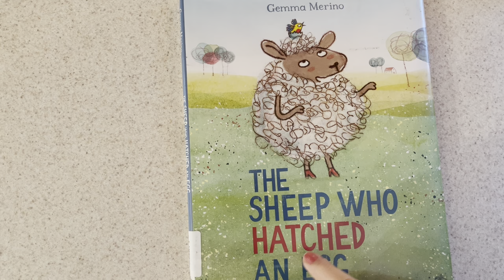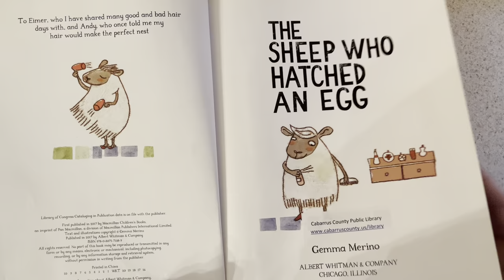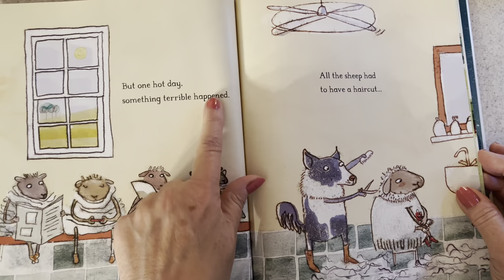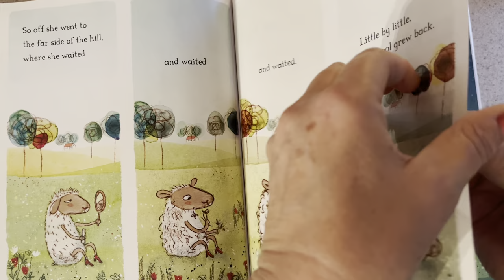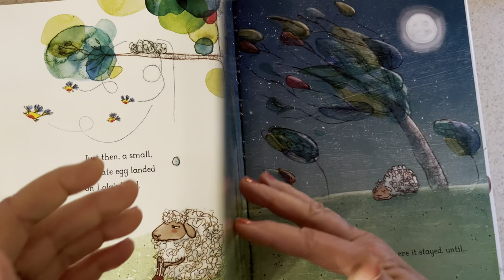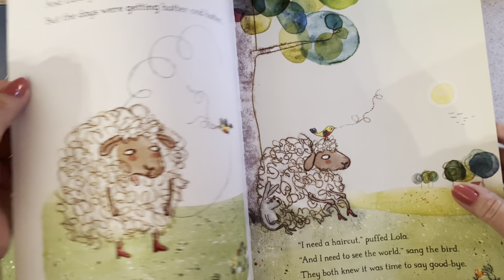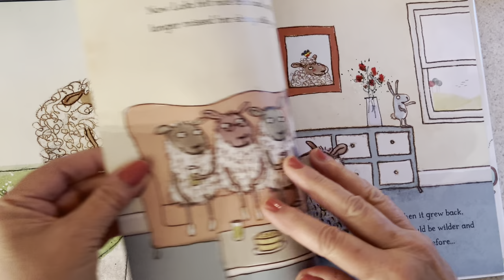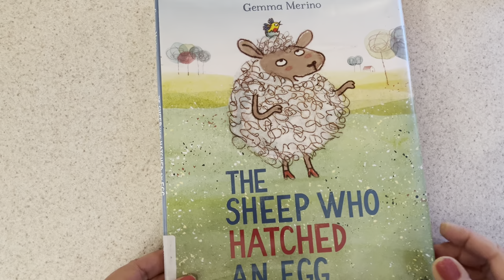The Sheep who hatched an Egg by Gemma Merino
Read along to see why Kila decides she likes to get a haircut now!